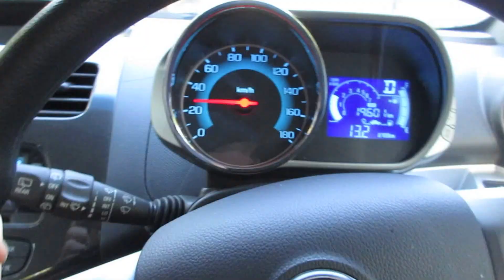Cairns Australia // Exploring Cairns + Far North Queensland's best kept secrets, Cairns Travel Vlog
Cairn Australia is one of the most diverse regional locations in Australia. Tag along as I spend two hectic adventurous days in Cairns and Far North Queensland's Great Barrier Reef! This Cairns travel vlog explores secluded beaches at Fitzroy Island, Palm Cove and we even fly over the Great Barrier Reef and Vlasoff Cay. Cairns Australia is truly incredible!

Gear & Vlogging Set Up

Vlogging Camera (Dji Osmo Pocket 3) 👉🏼
Photography Camera (Sony A6400) 👉🏼
Drone (Dji Mavic Mini) 👉🏼

About Scotty

Hi, Scotty here! Ever since I can remember, I’ve been on a mission to explore the most remote and beautiful locations on the planet. I love travelling to remote islands and bucket list-worthy locations. I also help intrepid travellers and freedom seekers like you, earn an income online and begin living a life on your terms.

I only partner with businesses, products & services I know, like & TRUST! I'm confident you'll love them also.